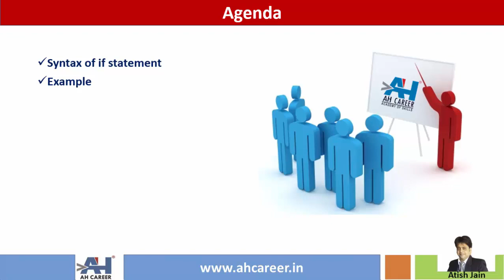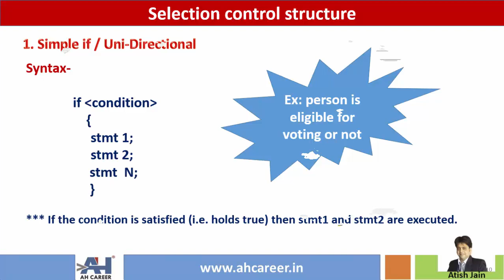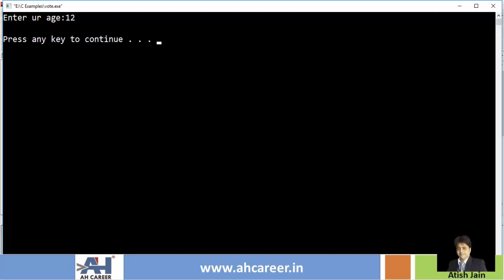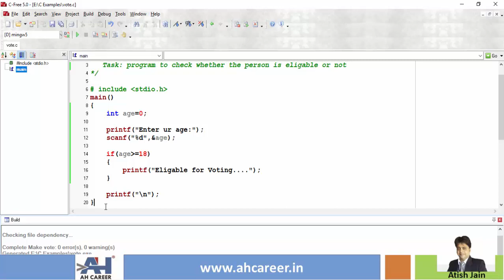47. Simple if in C Programming | C Programming in Telugu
In this video, we are going to learn simple if statement in C language. We are going to learn how to write a program for if statement with an example. Also this video is covered in Telugu.

1. These tutorial series are in English & Telugu language so that you will understand the concepts very easily.
2. Each topic is explained with many numbers of examples. This course is designed in such a way that even a person with no computer background can learn c programming easily.

Cheers 🙋‍♂️ ,
Atish Jain